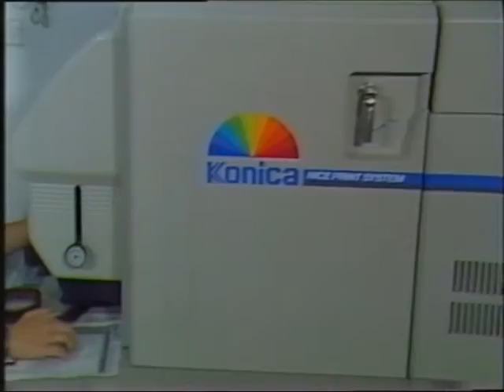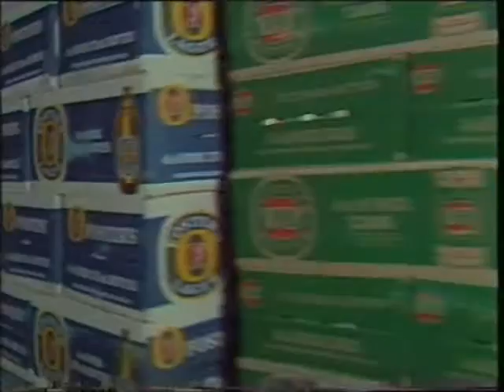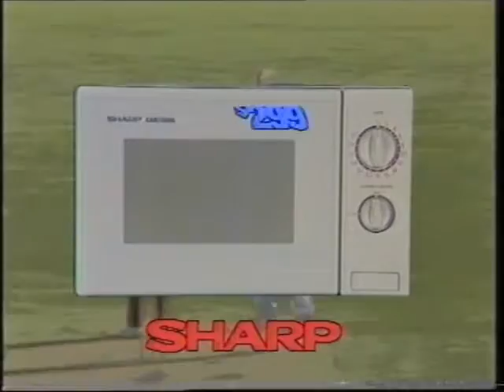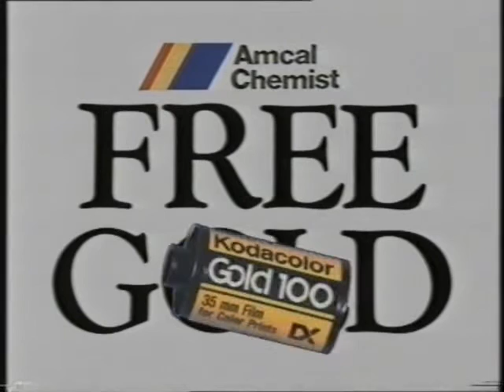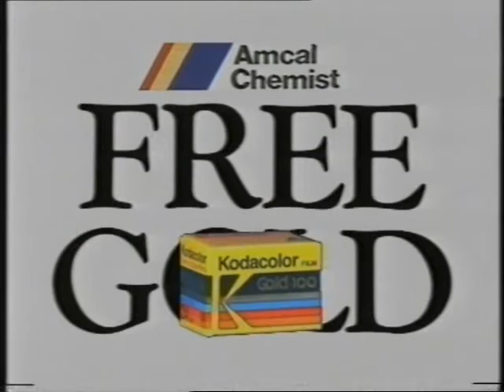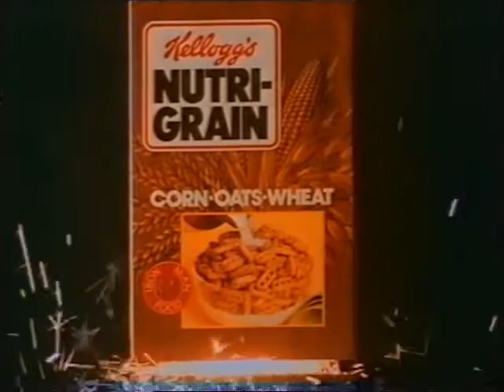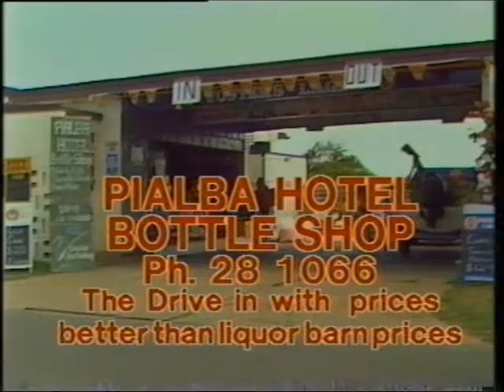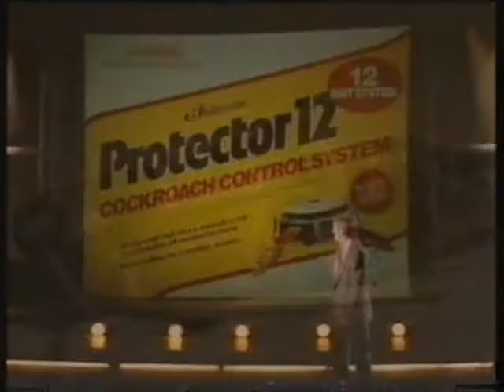Australian Commercials (Sunshine Television, January 1989)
00:00 Errol Stewarts Warehouses
00:30 Sunshine Television Summertime '89
01:15 Boys Bargain Bazzar
01:45 Dynamo
02:15 Protector
02:45 Soul Pattinson Chemist
03:15 Target
03:30 Esso Motor City
04:00 Hey Dad!
04:33 Carson's Law
05:05 Toyota
05:15 Toyota
06:15 The Friendlies Chemists
06:45 Boldemans
07:15 Hervey Bay Hotel Liquor Store
07:45 Willesee's Australians
08:17 Toyota
08:47 LJ Hooker
09:17 Polaroid Sunglasses
09:47 Chandlers
10:17 Fuji
10:47 Amcal
11:17 The Entertainers Video
11:48 Coca-Cola
12:18 Sportsgirl
12:33 Mathers
13:03 Australia vs Pakistan World Series Cup
13:33 City Centre Mensland
14:03 AGFA
14:33 Langers
15:03 Nutri-Grain
15:34 Toyota
16:04 Nu-Steel
16:19 Kodak
16:48 Katies
17:18 Holden
18:03 Nioa's Tyrepower (This is why I do this, to find ads like these.)
18:34 Holden
18:49 Kellogg's All-Bran
19:19 Pialba Hotel Bottle Shop
19:49 Protector
20:21 Bundaberg Toyota
20:51 Chandlers
21:21 Escape from New York
21:53 Australian Sports Commission
22:53 The Good Times
23:53 Carson's Law (repeat)
24:24 Janome
25:25 Kodak Express